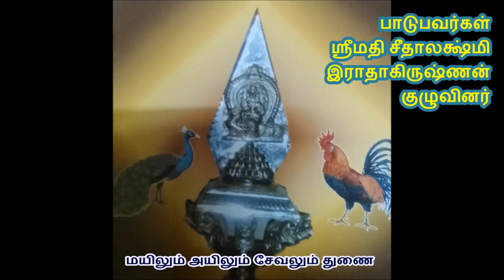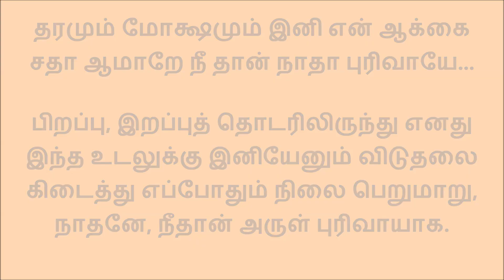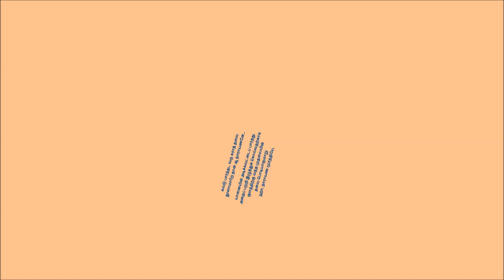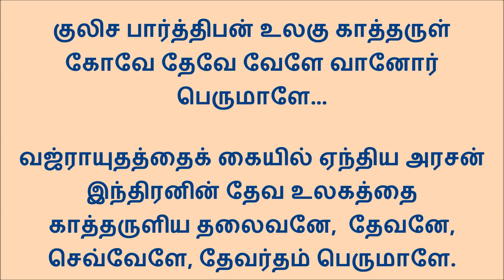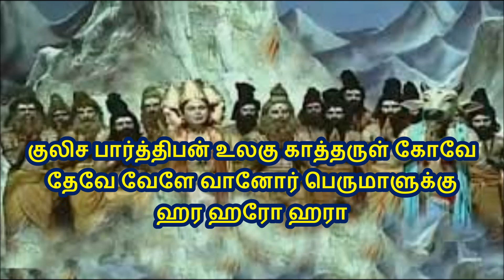742 கவடுகோத்தெழும்... பொதுத் திருப்புகழ் இராகம் ப்ருந்தாவநி அங்கதாளம்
பாடுபவர்கள் ஸ்ரீமதி சீதாலக்ஷ்மி இராதாகிருஷ்ணன் குழுவினர்
கவடு கோத்தெழும் உவரி மாத் திறல்
     காய் வேல் பாடேன் நாடேன் வீடானது கூட

கருணை கூர்ப்பன கழல்கள் ஆர்ப்பன
     கால்மேல் வீழேன் வீழ்வார் கால் மீதினும் வீழேன்

தவிடின் ஆர்ப்பதம் எனினும் ஏற்பவர்
     தாழாது ஈயேன் வாழாதே சாவது சாலத்

தரமும் மோக்ஷமும் இனி என் ஆக்கை
     சதா ஆமாறே நீ தான் நாதா புரிவாயே

சுவடு பார்த்தட வரு கராத் தலை
     தூளாமாறே தானா நாராயணனே நற்

துணைவ பாற்கடல் வனிதை சேர்ப்ப
     துழாய் மார்பா கோபாலா காவாய் எனவே கைக்

குவடு கூப்பிட உவண மேற் கன
     கோடூதா வானே போதாள்வான் மருகோனே

குலிச பார்த்திபன் உலகு காத்தருள்
     கோவே தேவே வேளே வானோர் பெருமாளே.